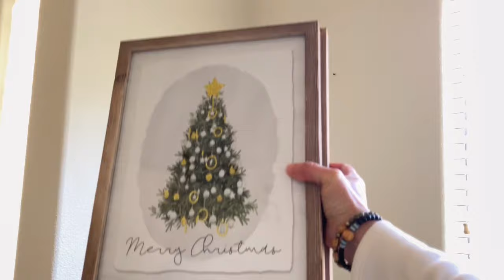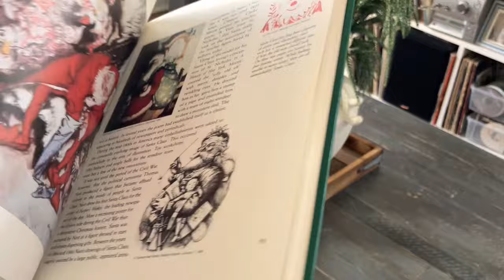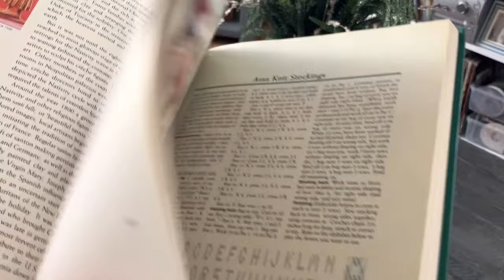DECORACIÓN RÚSTICA/CLASICA NAVIDEÑA 🎄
Les comparto unas ideas navideñas rústico/clásicas para decorar la sala.